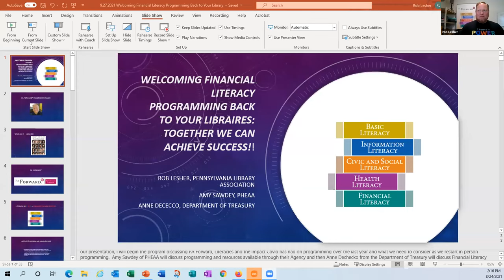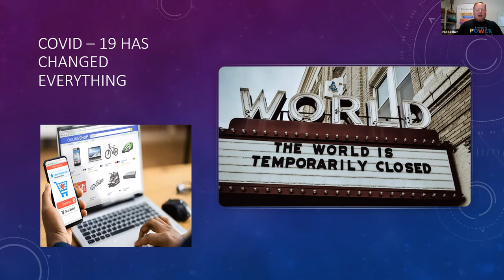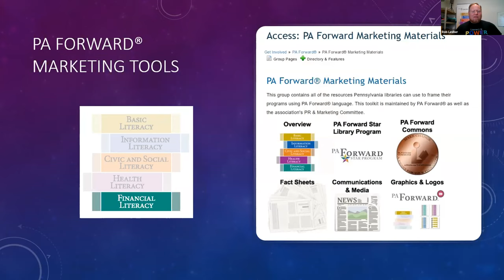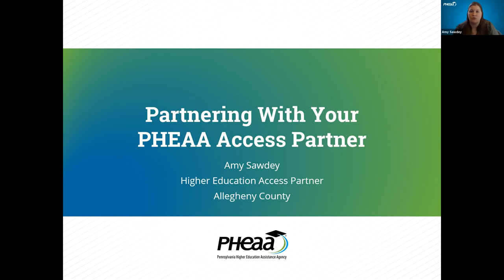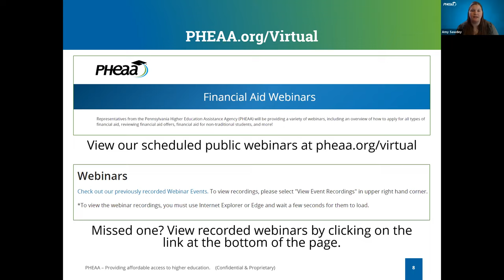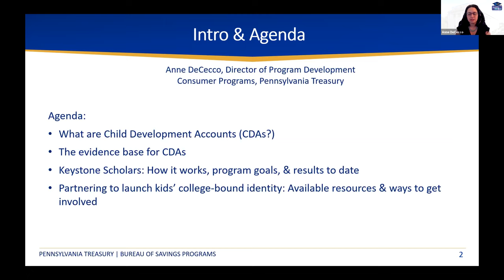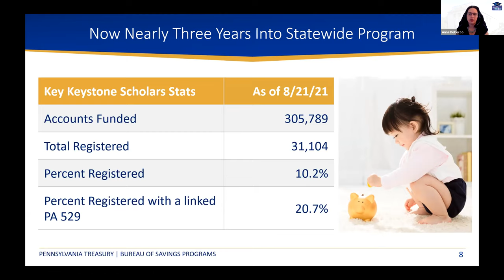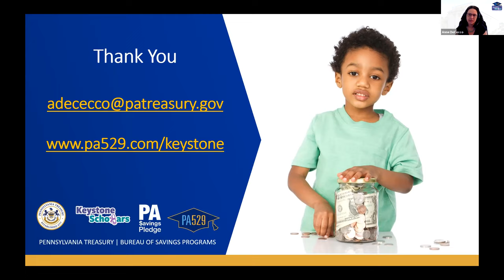Welcoming Financial Literacy Programming Back to Your Library